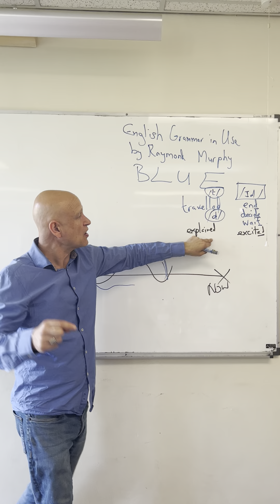Regular Verb Pronunciation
This channel is dedicated to the two passions in my life:

1) Language Tree School of Engish - Teaching ESOL to adults all over the world. Started in 2009 in Watford Hertfordshire, I now teach online & run in person one day & weekend workshops

2) Harmonies of the Heart - Leading commuities and groups in harmony singing all over the UK and worldwide. Started in 2017, you are welcome to join one of the weekly, monthly or adhoc workshops I run